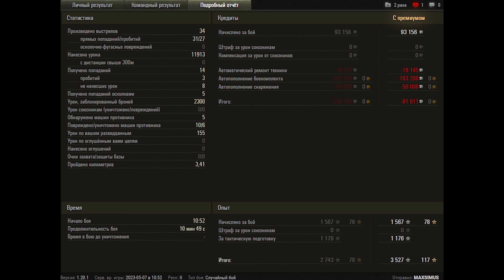World of Tanks Kranvagn - 6 Kills 11,9K Damage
Zekin60fps
Wot replays

16.50

Kranvagn wot,Kranvagn world of tanks,wot Kranvagn,world of tanks Kranvagn,Kranvagn